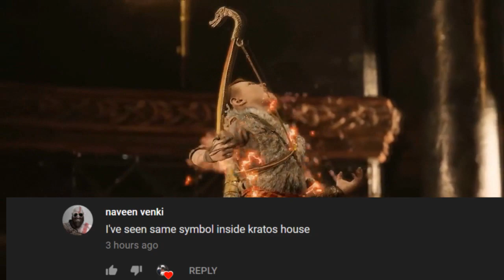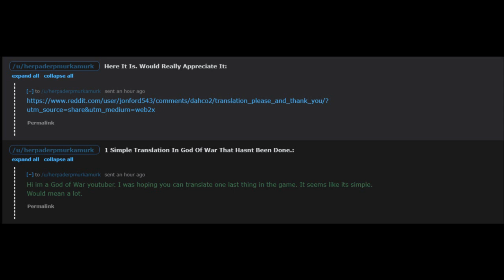God of War- The FINAL Secret FINALLY FOUND! This is REAL! Symbol leads to more secrets!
Join the SPARTAN ARMY!!
Become a channel member for special Emotes and other perks!

Channel Members

*King of Gods Tier*
-God of Twilight

Baou Salim- $5.49
Luis Brajas- $1.99
Flgo007tv- $1.99
Cinyx GP- $4.99
King_8- $4.99
AngrySpartan- $1.00

TWITTER.COM/JONFORD543
INSTAGRAM.COM/JONFORD_YT